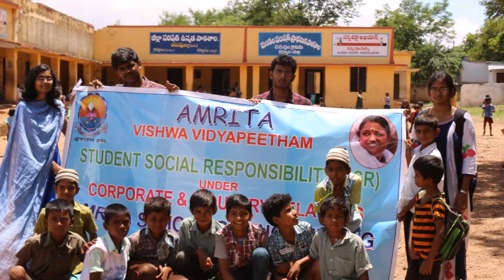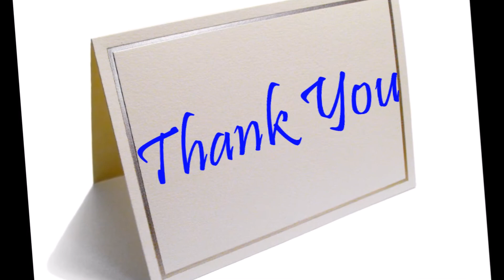Yoga Camp and Career Guidance for Higher Secondary Students - SSR16-011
PROJECT-AN OVERVIEW:
The project is all about to help people leada sustainable livelihood in the backward areas by spreading awareness on basic requirements such as environmental education , importance  of education in day to day life, career guidance and importance of yoga for the school children through organizing camps and sessions and also help them to live better lives.
BACKGROUND OF THE PROBLEM:
The term rural is defined as an area that has population of 5000 people or less. These are the many problems that rural areas are facing in today’s world.
Rural areas can be beautiful and relaxing, but they also must confront important challenges. These problems include lack of public transportation, human services, medical professionals and facilities. Major people in rural areas lack education .This is because most of the people don’t know about the career guidance options for the further studies .They also are not in a position to think about environment because of the lack of knowledge in environmental education.
This type of place is the village ’Pasupula’ in the Kurnool district of Andhra Pradesh .Total population of Pasupula is 4332.Males are 2496  and females are 1836 living in 741 houses. Total area of Pasupula is 749 hectares. The only school in Pasupula is the Government school.

The Student Social Responsibility Project in Amrita University as part of curriculum for the students make the students identify the social problems and their contribution to the society. It makes the students aware of their role in the society and the problems faced by the common people in India.